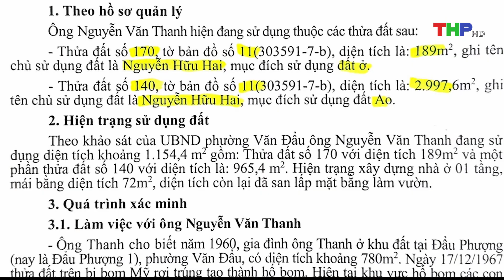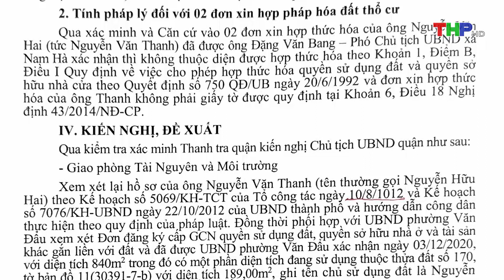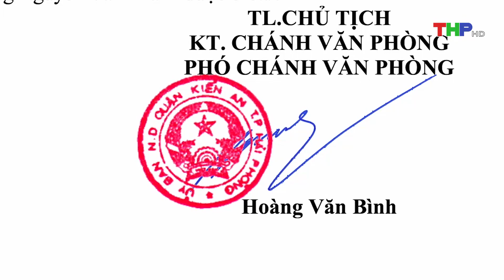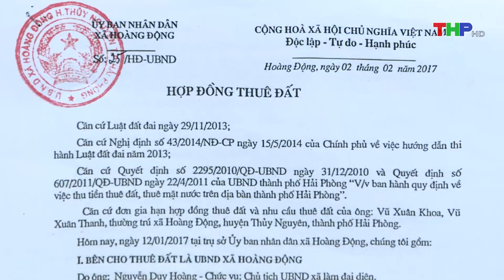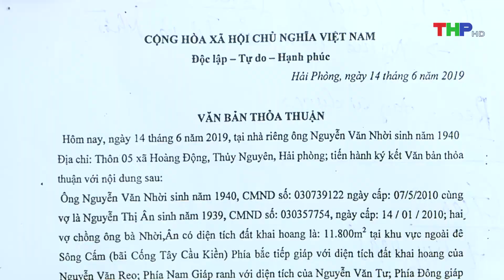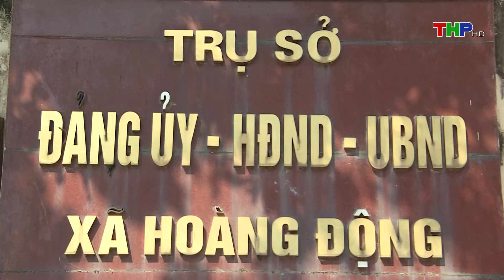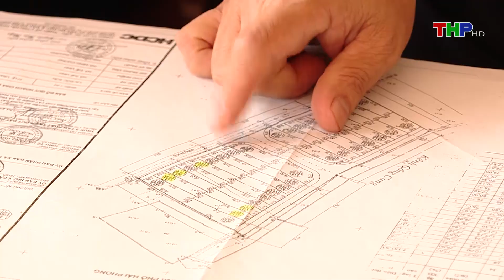Khắc phục hậu quả vi phạm chiếm đất đấu thầu tại Thủy Nguyên | Hộp thư truyền hình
1. Bản tin thời sự
2. Nhà nông làm giàu
4. Hộp thư truyền hình
5. Văn hóa xã hội
6. Tạp chí kinh tế
7. Khoa học - công nghệ & đời sống